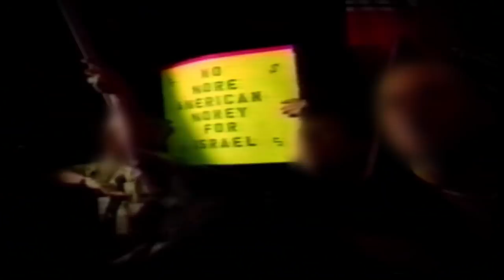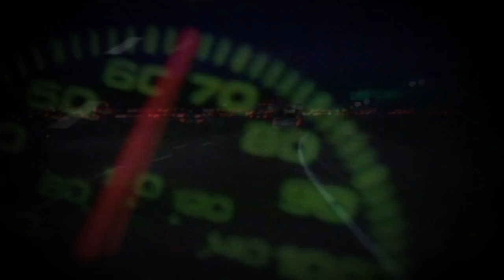Undercover Agent Takes Down White Supremacist Gang | Extreme Drug Smuggling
In 2010, an informant told the ATF about a gang of white supremacists selling stolen weapons and drugs. An undercover agent was sent in to investigate.